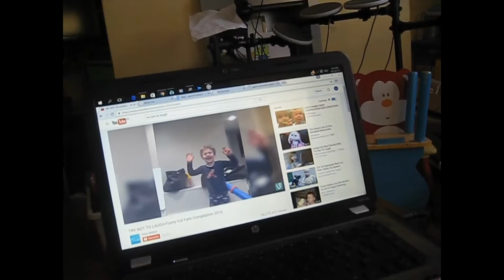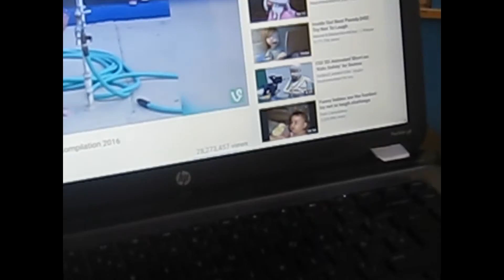try not to laugh/richard hamlin